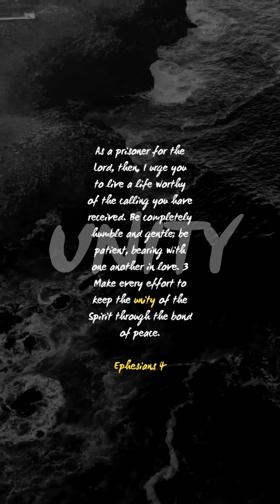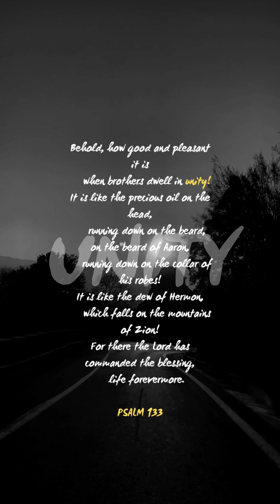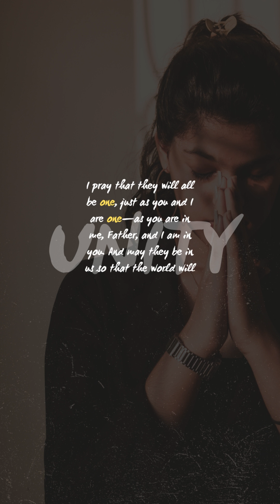UNITED (One Church)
| Hope2Families

| Wildfire